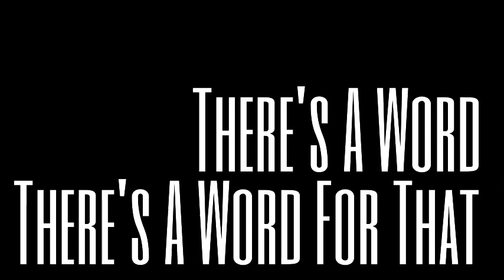There Is A Word For That-Rev. Dr. Cynthia Turner Woods Full Message 6-21-2021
There Is A Word For That-Rev. Dr. Cynthia Turner Woods Full Message- 6-21-21